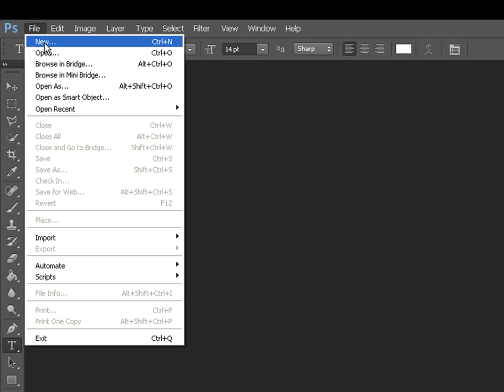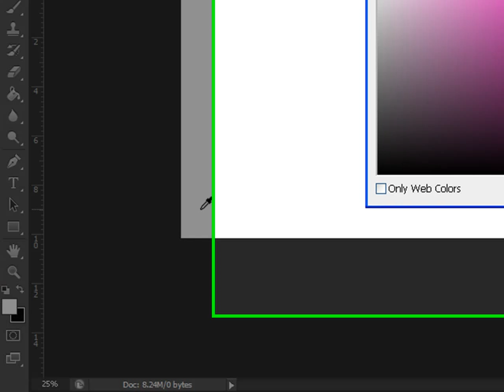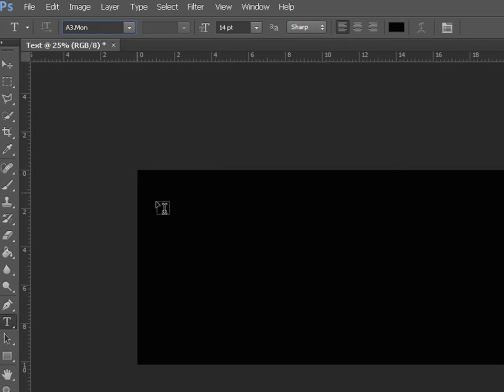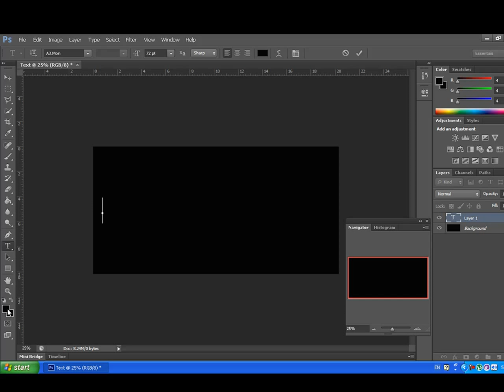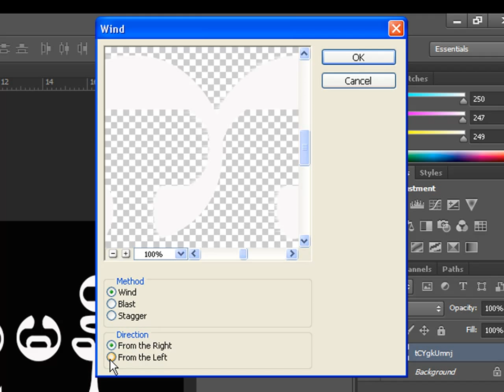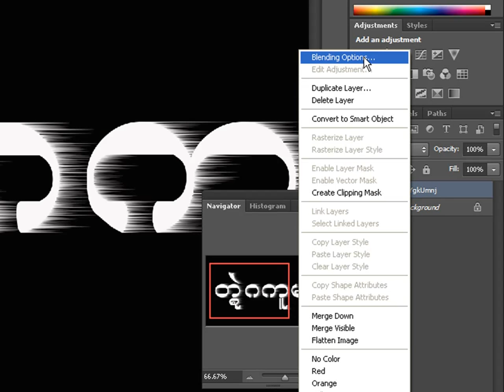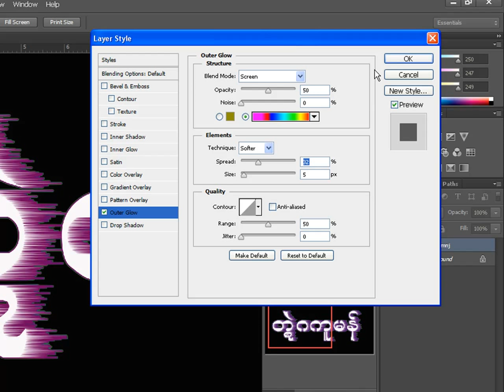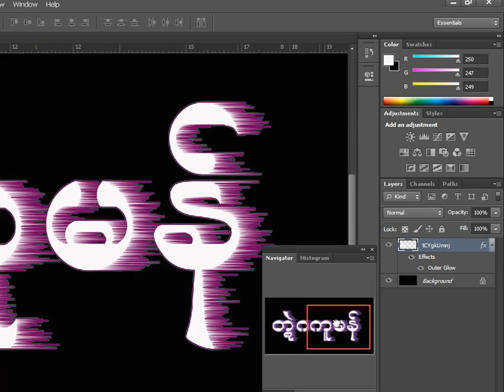Text effect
How to create text effect in photoshop cs6